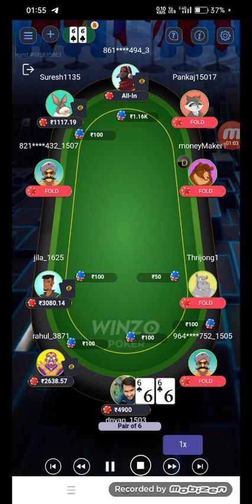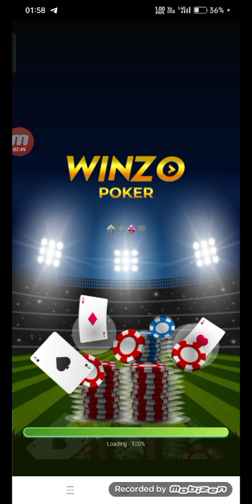Winzo poker full gameplay won lot of money 🤑